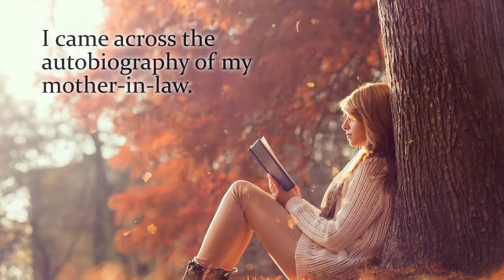Peg's Story by Sally Evans